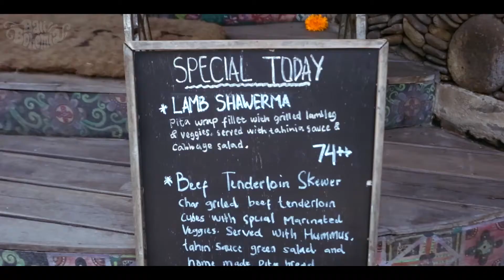Hidden Gem in Monkey Forest ~ Bohemian Spirited Restaurant ~ Bali Bohemia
Inspired by cultural food from around the world, our cuisine is delicious and wholesome. Our restaurant focuses on only using the best quality ingredients. We are proud to serve some of the best coffee in Ubud and have a selection of great local and international dishes that you can enjoy for breakfast, lunch and dinner.